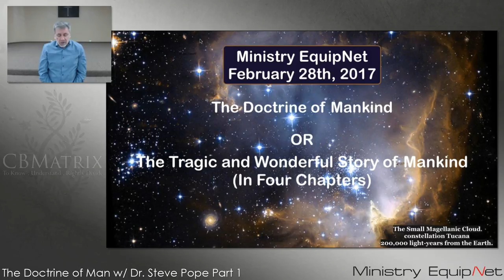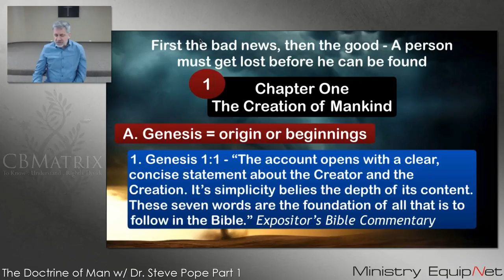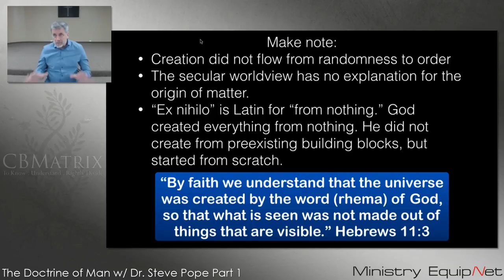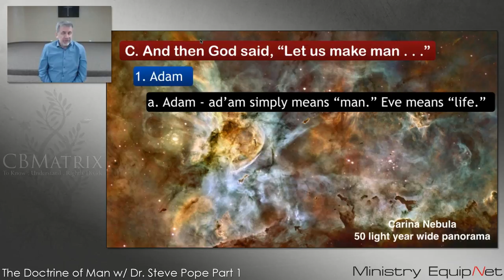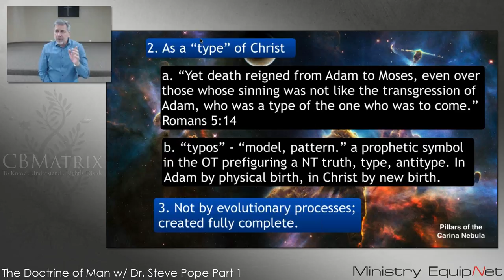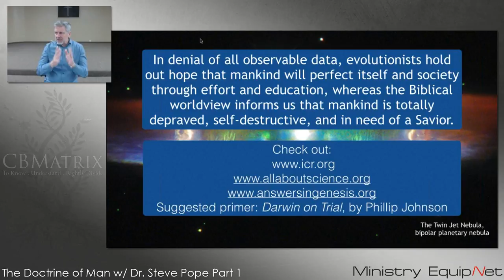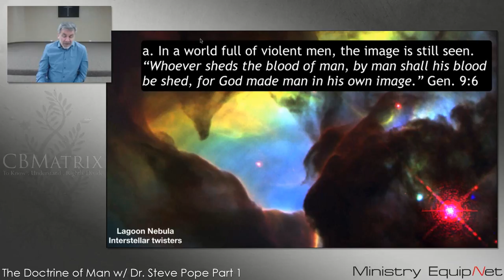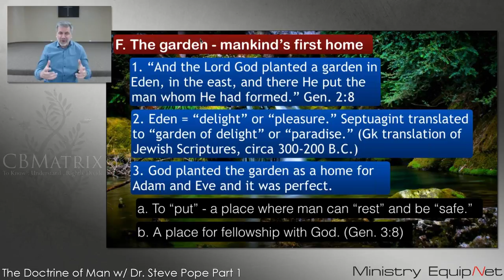The Doctrine of Man Part 1 w/ Dr. Steve Pope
The object of this course is to help the student understand man’s place in the Biblical story from paradise past to paradise future via the fall and redemption.  Attention will be given to creation, the fall, the substitutionary atonement, being faithful and obedient servants until called home, life after death, bodily resurrection, and man’s place in the new earth.